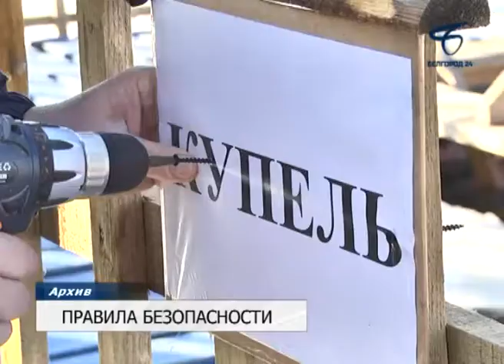Контролировать безопасность на Крещение в Белгороде будут 49 человек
Обеспечивать безопасность верующих во время крещенских купаний в регионе будут почти семьсот человек — это спасатели, медики, сотрудники полиции и добровольцы.